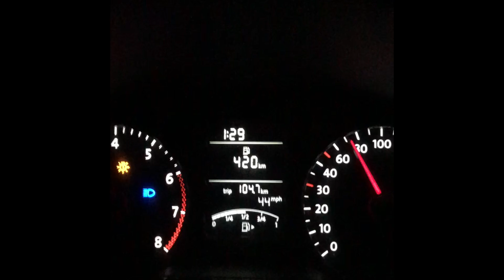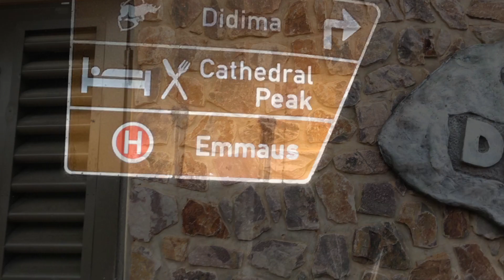Siyasanga’s Perfect Birthday, 2017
This is a short documentary of Siyasanga Kobese’s last birthday in 2017. She never saw this recording due to her untimely passing in April 2018. It was celebrated in Drankensburg where she asked all her close friends to celebrate it with her including the late Akhumzi Jezile